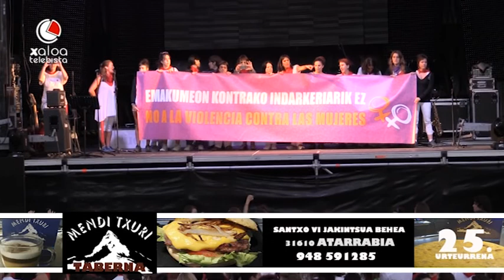Iruñeako Sanferminak 2017 Uztailak 13 Eraso Sexistarik EZ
Eraso Sexistarik EZ